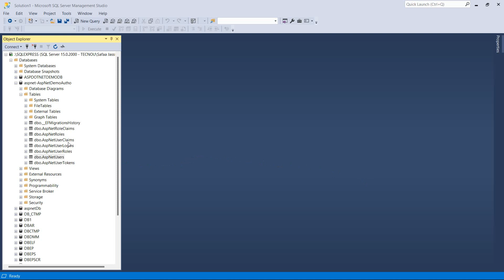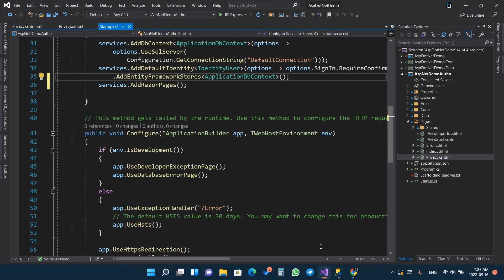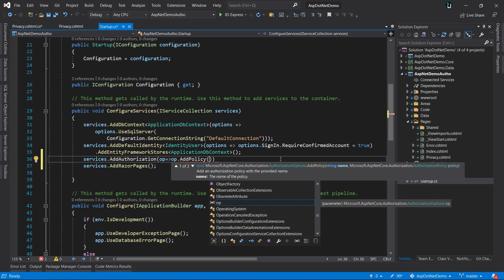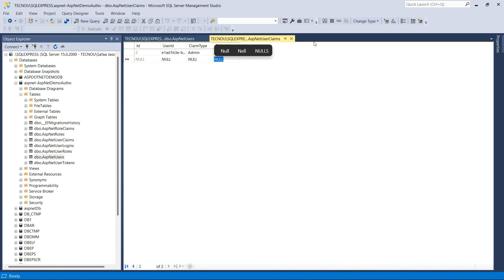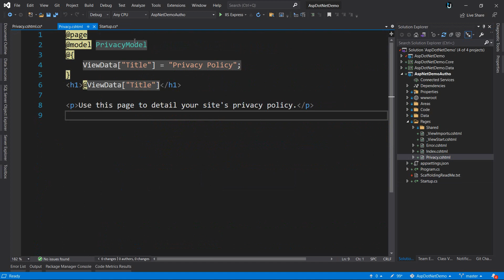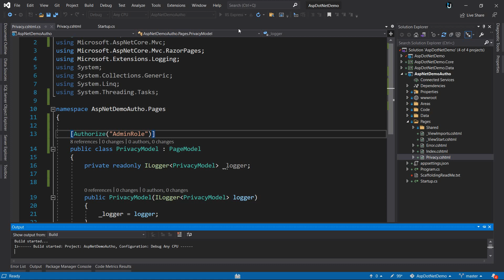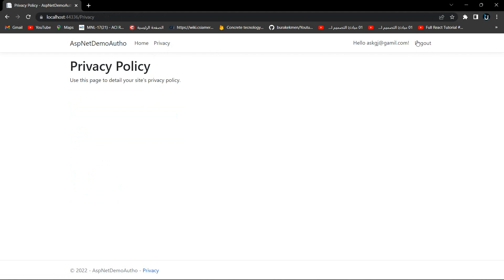57. استخدام الصلاحيات ASP.NET Core | Use Authorization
دورة تعليمية شاملة عن تطوير تطبيقات الويب بأستخداد تقنية

المواضيع الرئيسة للدورة:
1- Introduction and Environment Setup
2- Basics
3- Drilling into Data
4- Working with Models and Model Binding
5- Editing Data with Razor Pages
6- Working with SQL Server and the Entity Framework Core
7- Building the User Interface
8- Integrating Client-side JavaScript and CSS
9- Working with the Internals of ASP.NET Core
10- Deploying ASP.NET Core Web Applications
11-Articles Project